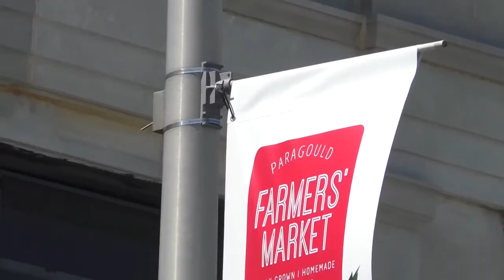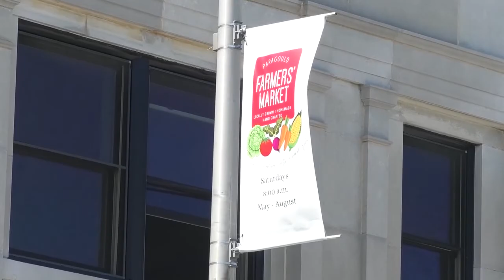Warmer weather brings return of local farmers markets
The Judd Hill Farmers' Market and the Paragould Farmers' Markets welcome customers back this season.